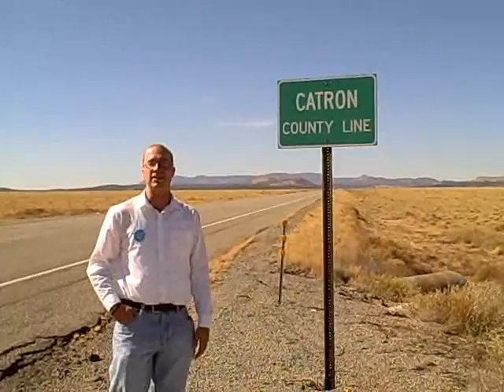McCamley for Congress Video Diary - Episode I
McCamley for Congress.  First attempt at a video diary.  November 6, 2007.